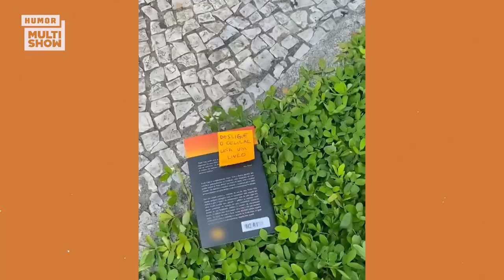A vida de TINA! O rosto de uma e a voz de outra! 😂 | Like De Milhões | Humor Multishow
Marcus Majella e Rafael Infante foram visitar a icônica da internet Tina Beats e já chegaram sendo surpreendidos ao saberem que Tina é um conjunto de talentos com a voz de uma e o rosto de outra! 😂